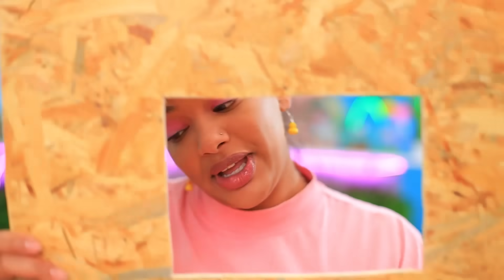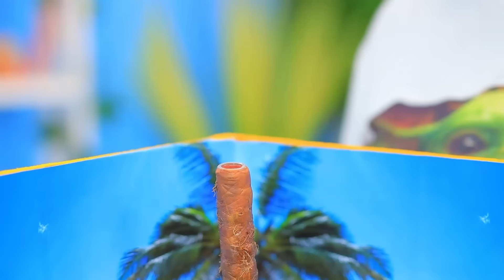On A Construit Des Pièces Secrètes Pour Nos Animaux ! J'ai Acheté Une Animalerie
Il n'y a pas que les enfants et les ados qui ont besoin de pièces secrètes, les animaux aussi. Découvre dans notre nouvelle vidéo des idées et des astuces sympas !